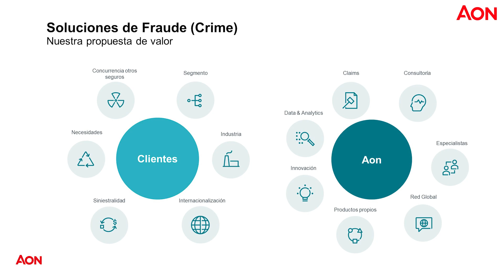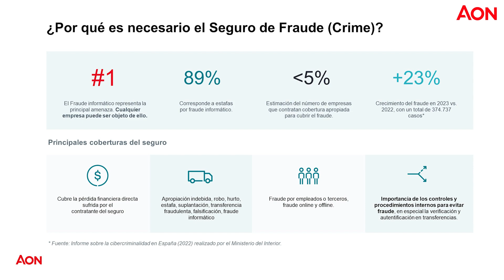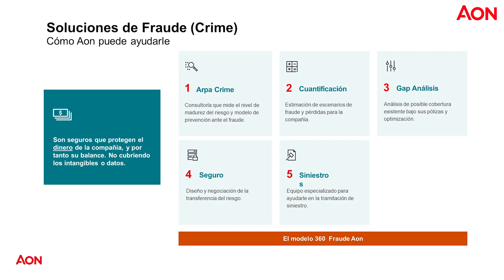Soluciones de Fraude (Crime)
El fraude en las empresas está creciendo de forma exponencial. A la delincuencia habitual se suman también los delincuentes virtuales.

Nuestros especialistas José Díaz Aguado y Manuel Aramburu, nos cuentan las soluciones que diseñamos desde Aon para mitigar el fraude, así como el enfoque de servicio que proporcionamos desde nuestro equipo de líneas financieras para ayudar de forma diferenciadora a abordar estos riesgos.